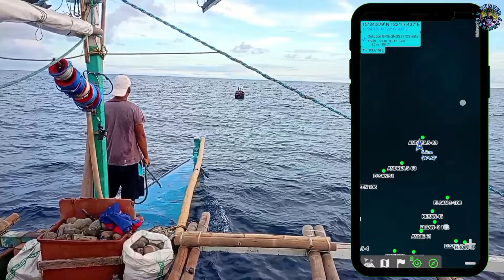Ep 34 | NAKA 3 SANA KAMI TUNA❗TUNA hunting na Ulit..